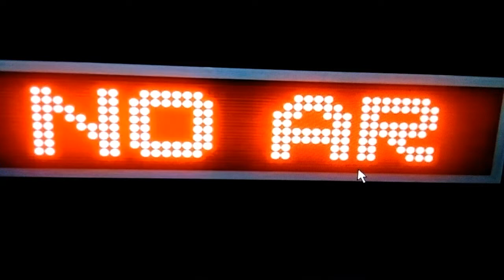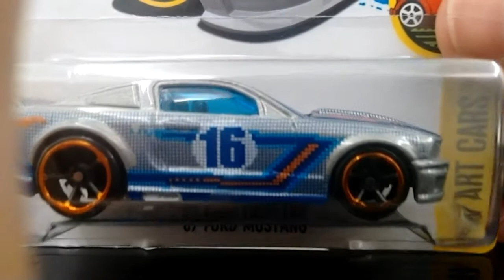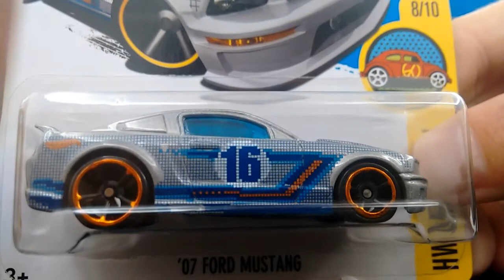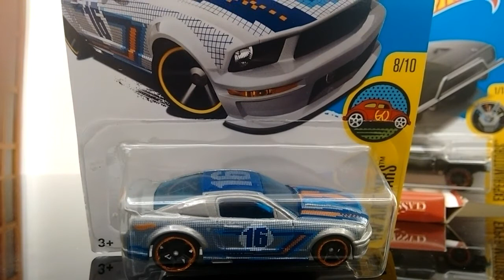¿Cavalo Selvagem Americano? 007 Ford Mustang N#16 - HW Art Cars - Hot Wheels de 2016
Ford Mustang 2007 da Hot Wheels de 2017 - coleção HW Art Cars,  uma miniatura que se destaca pelo chame do Mustang de 2007 e uma pintura super especial.
Essa miniatura chamou minha atenção na conduta pela cor e os detalhes especial.

Veja o vídeo e comente o que achou dessa miniatura.